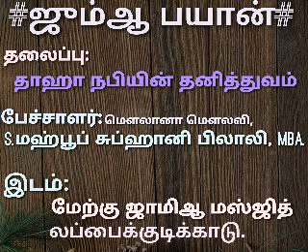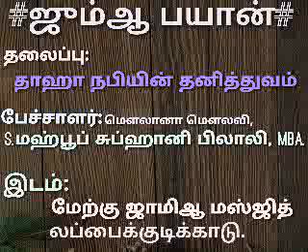ஜும்ஆ பயான்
தலைப்பு:தாஹா நபியின் தனித்துவம்
பேச்சாளர்:S.மஹ்பூப் சுப்ஹானி பிலாலி,
                       MBA.
இடம்:மேற்கு ஜாமிஆ மஸ்ஜித்,
             லப்பைக்குடிக்காடு.